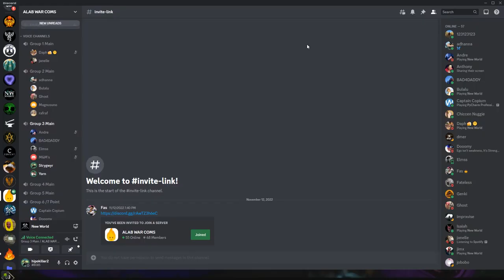NEW WORLD - ISABELLA - MB ATTACK (ALAB PH)